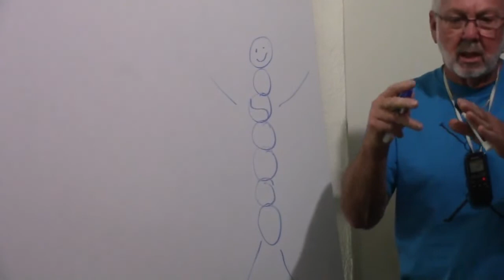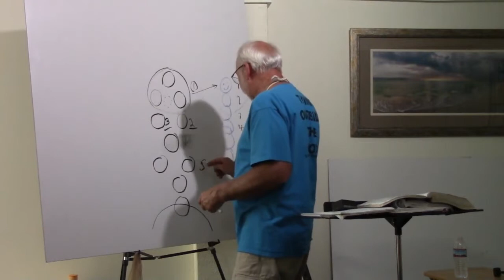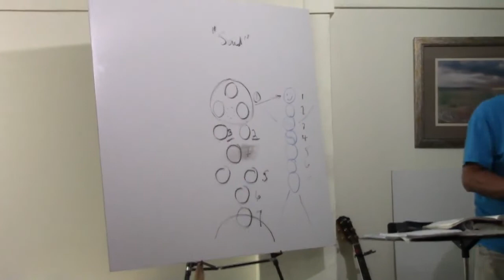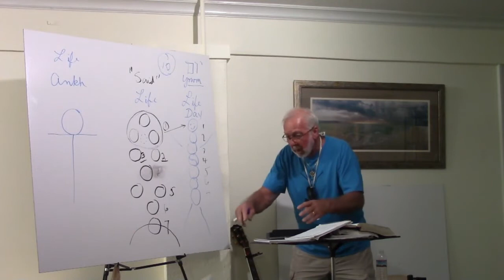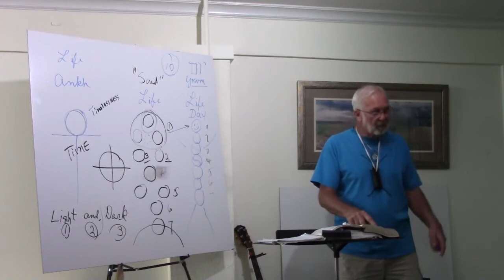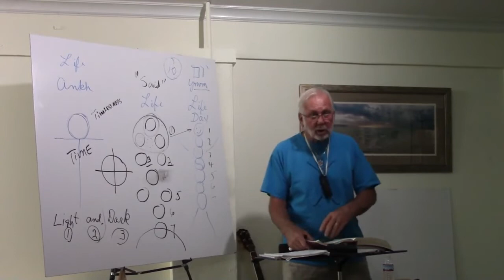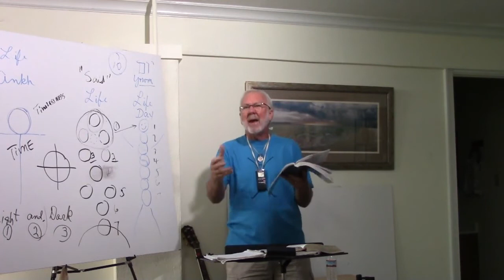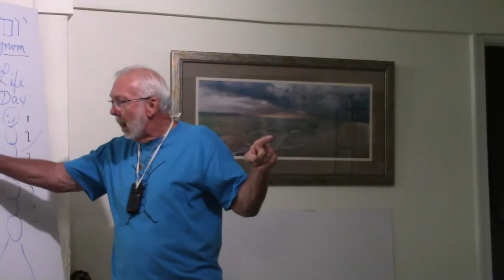June Special 2020 PM